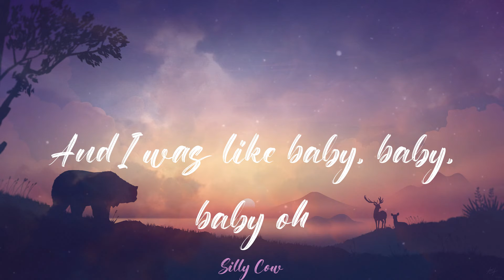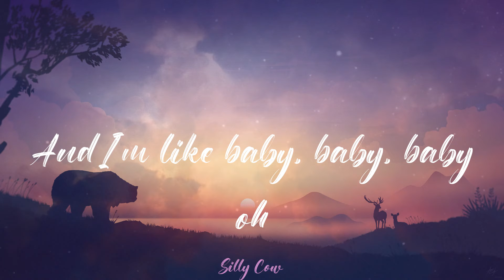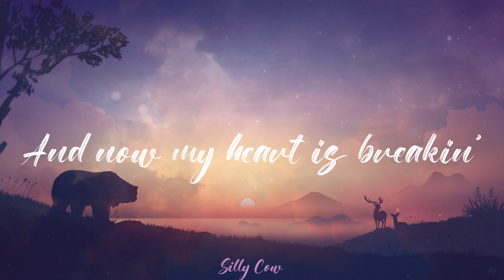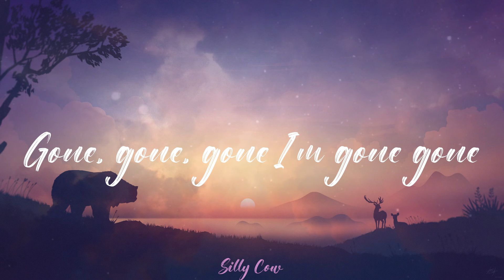Justin Bieber - Baby (Lyrics)